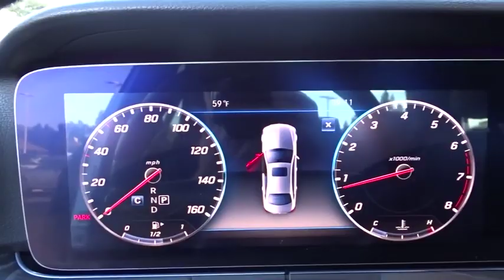2019 Mercedes-Benz E-Class Pleasanton, Walnut Creek, Fremont, San Jose, Livermore, CA 33744L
2019 Mercedes-Benz E-Class
2019 Mercedes-Benz E-Class E 300 - Stock#: 33744L - VIN#: WDDZF4JB7KA591606